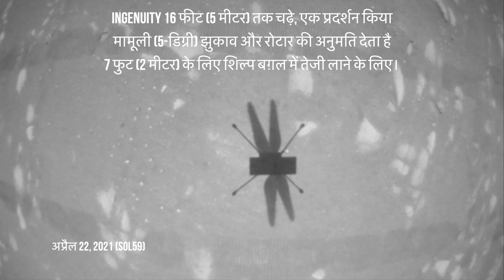Ingenuity दूसरी सफल उड़ान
Ingenuity 16 फीट (5 मीटर) तक चढ़े, एक प्रदर्शन किया
मामूली (5-डिग्री) झुकाव और रोटार की अनुमति देता है
7 फुट (2 मीटर) के लिए शिल्प बग़ल में तेजी लाने के लिए।